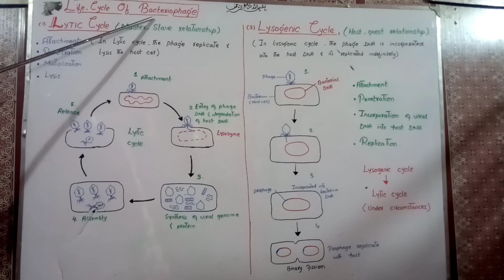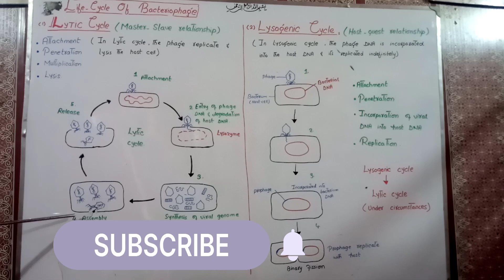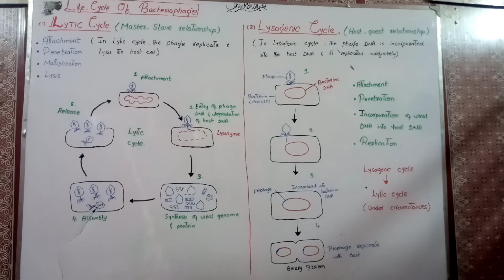How bacteriophage replicates?/Lytic & Lysogenic cycle/Life cycle of bacteriophage#microbiology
How bacteriophage replicates?
Lytic & Lysogenic cycle
Life cycle of bacteriophage

About this video:
Here we 're with our new video about the life cycle if bacteriophage.Did you know that bacteriophage can either destroy bacteria or integrate their DNA into their host?Let's explore how these two cycles work?Bacteriophage ,also known as phage, are viruses that infect bacteria & play a crucial role in shaping the microbial world.But did you know that they have two distinct life cycles i.e lytic cycle & lysogenic cycle.In the lytic cycle,the phage replicate and lysis the host cell .In the lysogenic cycle,phage DNA is incorporated into host genome where it passed into subsequent generations.
Environmental conditions such as starvation or expose to toxic chemicals,may cause the prophage to excise & enter the lytic cycle.Hope you will enjoy the video.Don't forget to subscribe my chennel to learn more about viruses.If you like my video plz share it.

For more videos plz visit my chennel:
EASY LEARNING @Anberahmed-bs9vm

Yours,searches & queries:
Biology class 11 Baluchistan board
Chapter:Acellular life
Lytic cycle & lysogenic cycle
Lytic cycle & lysogenic cycle of bacteriophage
How bacteriophage replicate?
Easy explanation of Lytic cycle & lysogenic cycle of bacteriophage
How bacteriophage kills bacteria?
Difference between Lytic cycle & lysogenic cycle
Lytic cycle & lysogenic cycle step by step
Bactetiophage:Lytic cycle
Bacteriophage:Lysogenic cycle
Microbiology:viral replication
Lytic cycle step by step
Lysogenic cycle step by step
What's the difference between Lytic cycle & lysogenic cycle of bacteriophage

viruses bacteriophage life cycle of bacteriophage#lytic cycle#lysogenic cycle#microbiology virus life cycle#Bactetiophage life cycle#lytic cycle vs lysogenic cycle#virology
biology class 11#Easy Learning by Anberahmed